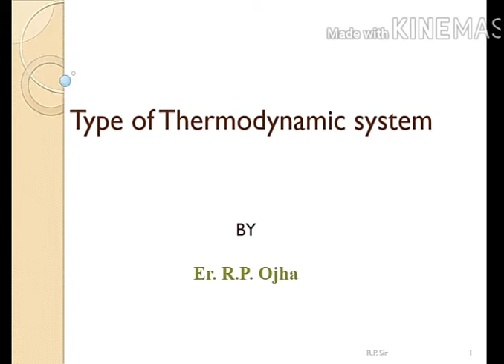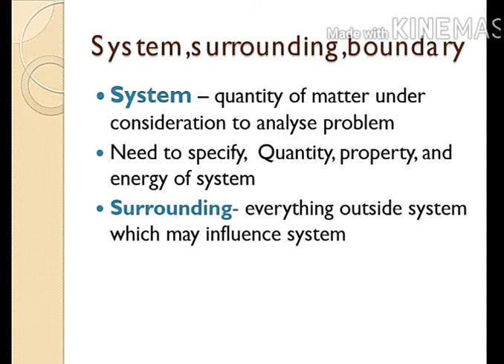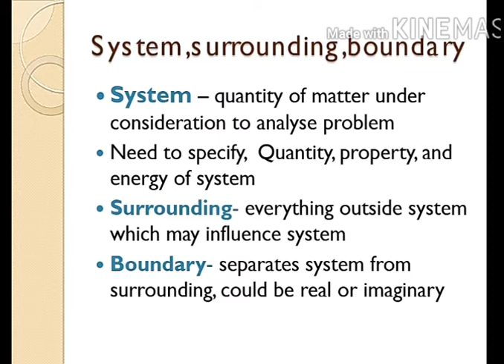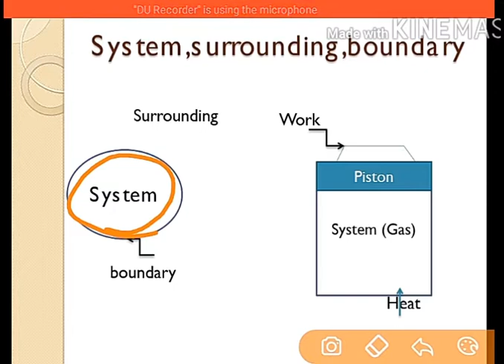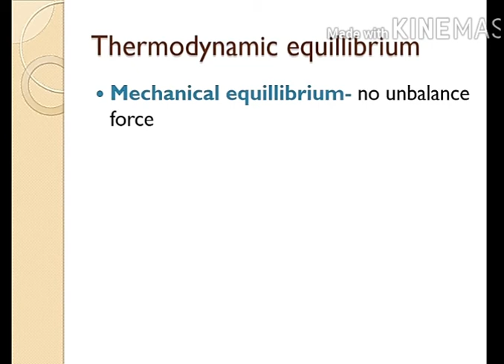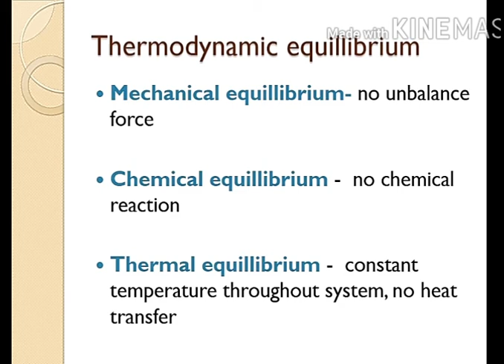Type of Thermodynamic systems